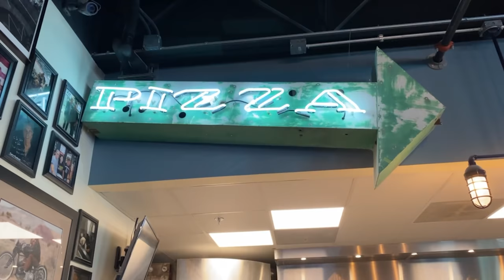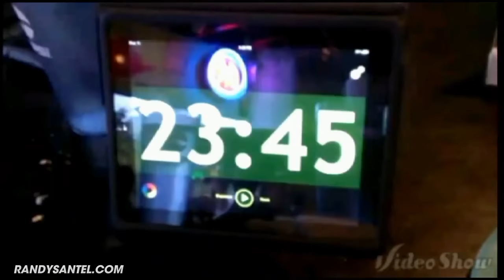60-Slice Party Pizza Challenge w/ Katina Eats Kilos!!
A&Z #968 - Randy Santel "Atlas" and @KatinaEatsKilos vs Giuseppe's 28-inch "Steel Curtain" 11lb 60-Slice Party Pizza Challenge at Giuseppe's Steel City Pizza in Port Orange, Florida which is just outside Daytona, Florida!! Katina Eats Kilos and I decided to kick off our 2021 food challenge touring in Florida, and our February Florida Tour turned into a February & March Florida Tour!! I attempted lots of food challenges all over the state of Florida. For food challenge #51, we traveled all the way to Port Orange, Florida outside of Daytona, FL so we could team up and attempt Giuseppe's 28-inch "Steel Curtain" 11lb 60-Slice Pizza Challenge at Giuseppe's Steel City Pizza which has been serving the area since 1982. Katina and I had 1 hour to finish a 28-inch diameter 5-topping pizza that weighed around 11lbs total. Katina got 5 toppings of her choosing on her side, and I picked 5 different ones for my half. Along with the pizza, we each had to finish a 32oz soft drink beverage or a 16oz beer signature to Giuseppe's. We were trying to become one of the few elite teams to win our $67 pizza meal free plus sweet t-shirts and a team photo on the Wall of Fame. Thanks to everyone with Giuseppe's for the amazing pizza, drinks, and hospitality!! Thanks also to the great people who came up that night to watch and meet Katina and I!! We appreciate everyone in Port Orange and around Florida who watches and supports our efforts!!

Can Randy Santel and Katina Eats Kilos beat Giuseppe's 60-Slice Party Pizza Challenge??

Giuseppe's Steel City 60-Slice Party Pizza Challenge w/ Katina DeJarnett in Port Orange, FL ($67):

- Giuseppe’s has been proudly serving the Daytona Beach and Port Orange areas since 1982 when the family relocated from Freeport, Pennsylvania, a small town just outside of Pittsburgh.
- They serve a lot more than just pizza, and have a very large menu with something for everyone.
- For this "Steel Curtain" 60-Slice Party Pizza Challenge, there is a 1 hour time limit for 2 people to finish a 5-topping 28-inch pizza weighing around 11lbs total with all the toppings on it.
- You can get the same 5 toppings on the whole pizza, or you can split the pizza into halves.
- Each person must finish a 32oz soft drink or a 16oz glass of beer that is made for Giuseppe's.
- Winning teams get the $67 pizza meal free plus sweet t-shirts and a photo on the Wall of Fame.

This video was filmed on Thursday, March 25, 2021 (3/25/2021).

"Torpedo" by Tigerblood Jewel